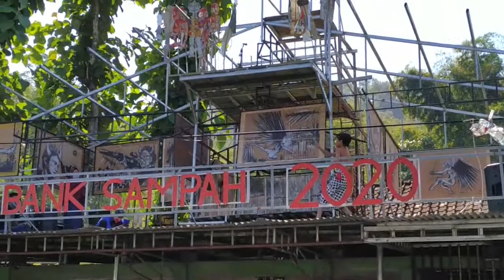PEMBUKAAN BIENNALE BANK SAMPAH MINDSET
23 JULI 2020
video ini bisa dilihat di youtube 'Pengolahan Sampah Klaten'